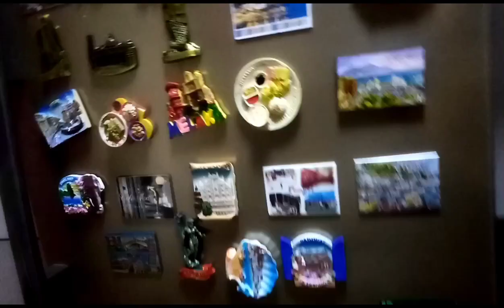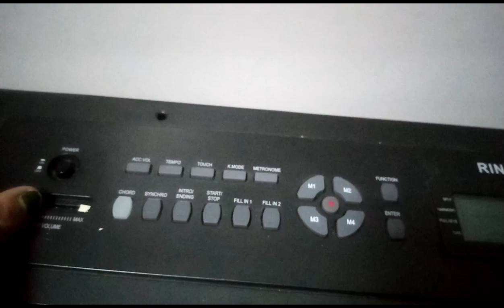House tour, part 1